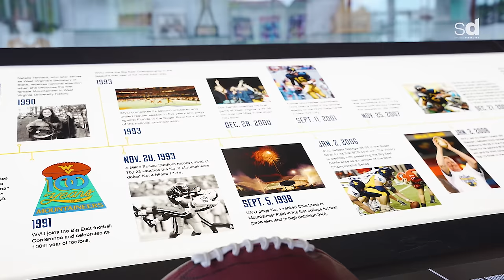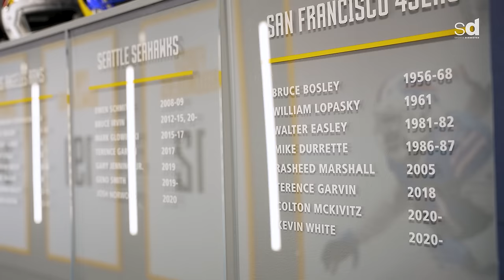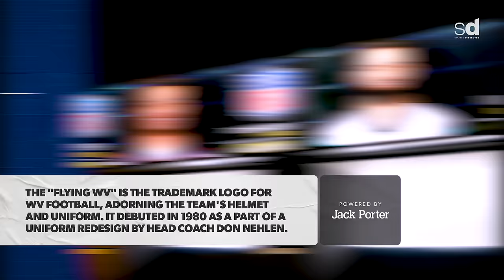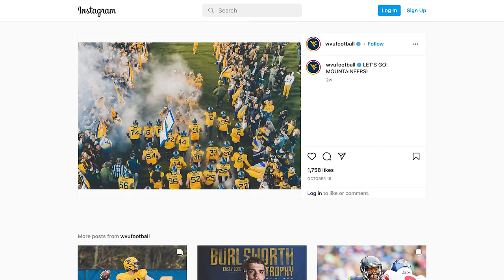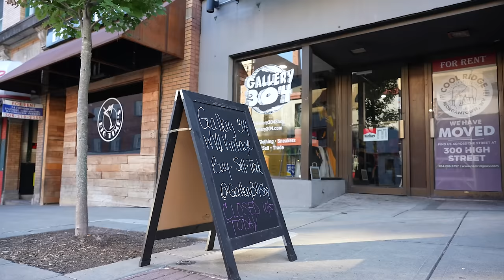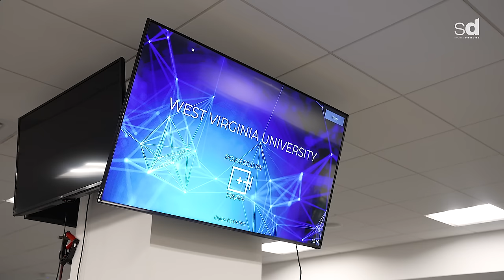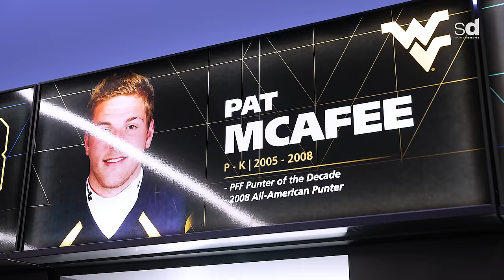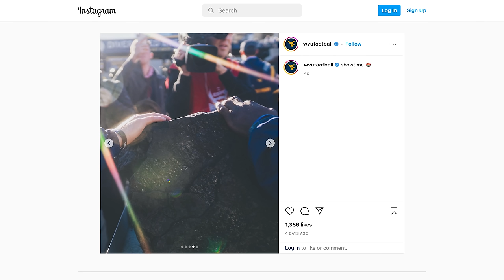Inside the WEST VIRGINIA MOUNTAINEERS’ $55,000,000 FOOTBALL Facility | Royal Key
Following our “AthlEATS” episode featuring WVU Athletics, Sports Dissected takes you back to Morgantown, WV for an incredible tour of the recently renovated Puskar Center. Check out everything WVU Athletics provides the football team, including a one-of-a-kind, luxurious locker room!

Learn more about the design from our friends at Jack Porter